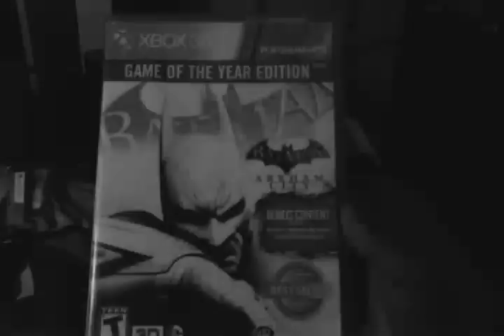November 22, 2005? Batman Arkham Games